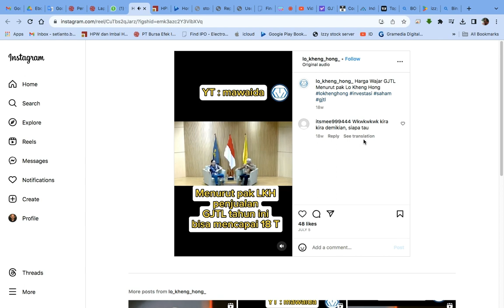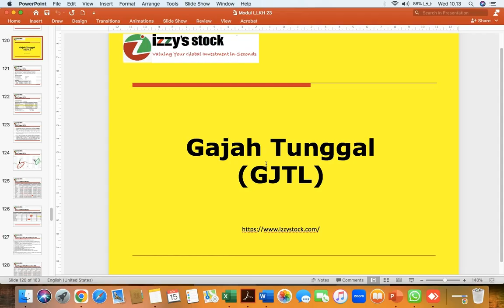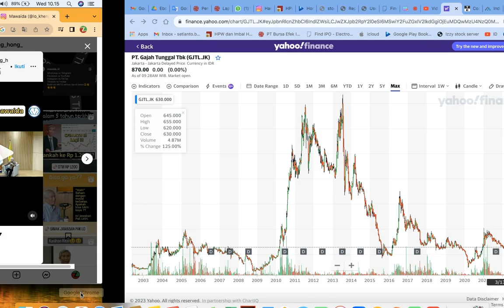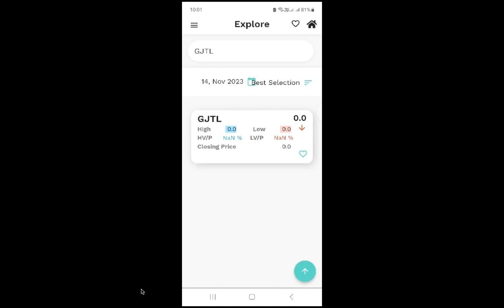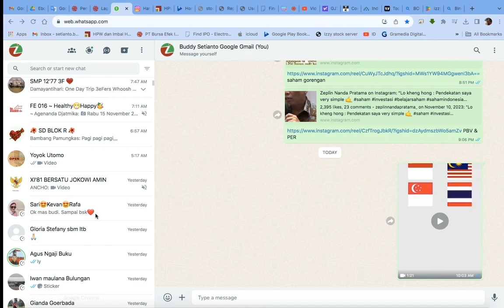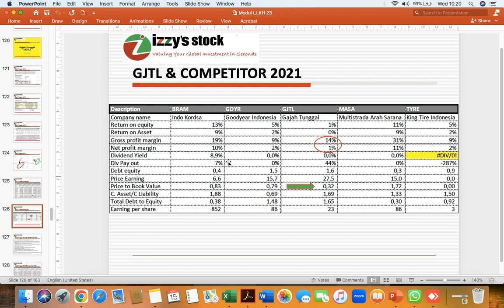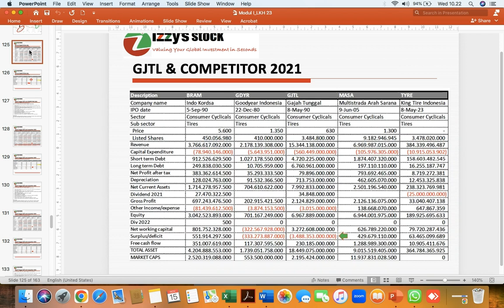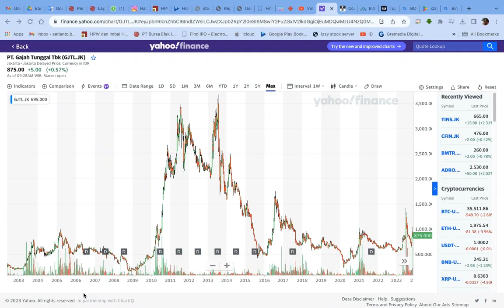Bahas saham Gajah Tunggal milik Lo Kheng Hong berapa nilai wajarnya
"Masuki dunia menarik saham bersama Lo Kheng Hong dan perjalanan luar biasanya dengan saham Gajah Tunggal. Bayangkan rollercoaster dari puncak keuangan dan kerugian, sebuah kisah di mana setiap fluktuasi di pasar saham menjadi bab dalam petualangan Lo Kheng Hong. Ungkap misteri di balik penilaian saham Gajah Tunggal, saat Lo Kheng Hong berbagi wawasannya, mengungkap rahasia memahami nilai sebenarnya dari saham ini. Ini bukan hanya tentang angka; ini adalah kisah ketangguhan, strategi, dan kegembiraan mendebarkan dalam menavigasi medan tak terduga dari pasar saham. Bergabunglah dengan kami saat kami mengungkap narasi di balik nilai saham Gajah Tunggal, sebuah kisah yang mungkin mengubah cara Anda memandang investasi."

Nah, Izzystock hadir untuk dapat menghitung harga IPO!!
izzystock adalah sebuah tools/aplikasi yang dapat menghitung nilai wajar suatu saham.

ini cara LKH ngitung true value"

📢 Hei, Investor Saham! 📈💰 Ingin tahu lebih banyak tentang fundamental valuasi saham? 😮 Jangan lewatkan kesempatan ini! 💡🔍

Kini kamu bisa mendapatkan informasi terkini seputar fundamental valuasi saham yang akan membantu keputusan investasimu. 📚✨ Mulailah membangun portofolio investasi yang solid dan cerdas. 💪🚀

Dapatkan Fundamental Valuasi yang Akurat dengan IzzyStock!

✅ Tidak perlu lagi menebak-nebak nilai saham Anda.
✅ Temukan saham-saham yang potensial dengan analisis yang mendalam.
✅ Tingkatkan keuntungan Anda dan kurangi risiko investasi.

IzzyStock adalah solusi yang tepat untuk investor yang cerdas. Dengan menyediakan valuasi saham yang mendalam dan terpercaya, kami membantu Anda mengambil keputusan investasi yang bijaksana.

Jangan lewatkan peluang berharga! Dapatkan IzzyStock sekarang dengan harga spesial!!

📈 Ingin mendapatkan ebook tentang valuasi saham? 😎 Apa seh Valuasi Saham?, memberikan guide stock market. 🚀💰 Panduan menjadi investor yang sukses! 📊💼 informative soal valuasi saham 🤩💸

"Dapatkan pengetahuan mendalam tentang valuasi saham dan pelajari strategi investasi yang sukses,ebook pembahasan seputer saham yuk kunjungi link di bawah ini:

Kunjungi link di bio kami untuk mengakses artikel lengkap dan penjelasan mendalam tentang fundamental valuasi saham. 🖱️📲 Jangan sampai ketinggalan! ⏳

Tunggu apalagi yuk nikmatin fiture nya beserta nikmatin cuan nya.

Coba cek ini di Tokopedia, deh.

👉 Kunjungi sekarang dan dapatkan evaluasi GRATIS!
Jangan ragu untuk bertanya jika ada yang perlu kamu ketahui. 💬 Kami siap membantu! 🤝💼